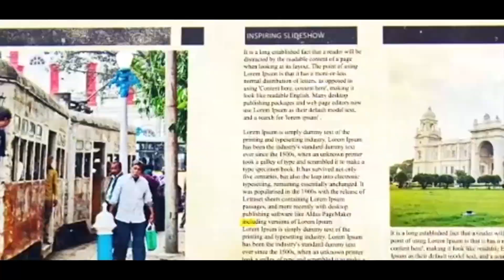দলীয় কর্মীদের বার্তা, ভুল করলে শাস্তির নিদান মুখ্যমন্ত্রীর